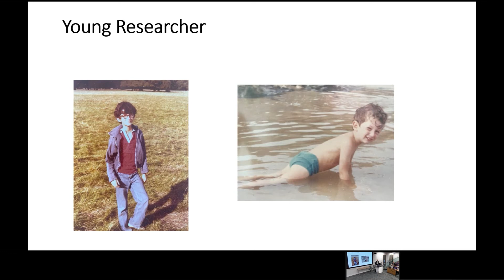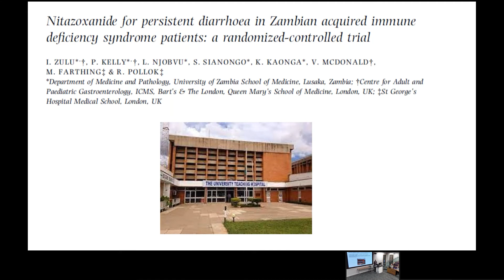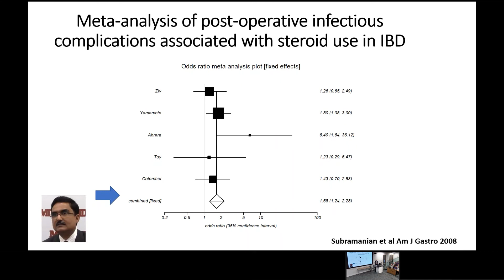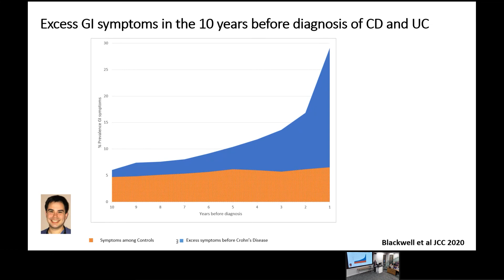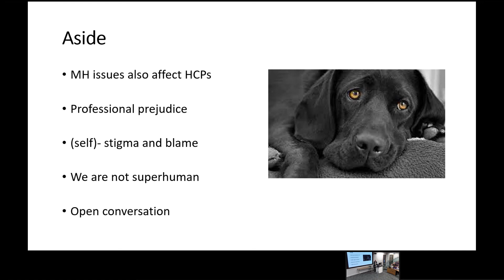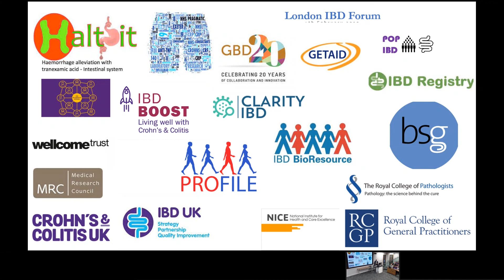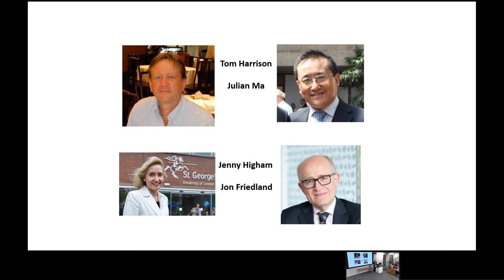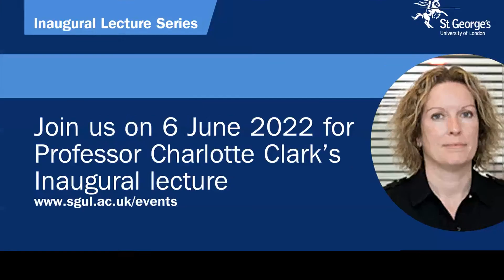Inaugural Lectures 2022: Professor Richard Pollok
Professor Richard Pollok delivered his Inaugural Lecture "Parasites and Populations" at 17:30 GMT on Monday 4 April 2022.

St George's newly arrived or promoted professors are invited to give an inaugural lecture to mark this milestone in their academic careers. Professors use the opportunity to introduce themselves, update colleagues on current and future research plans, and share their research with wider audiences. It is also a chance to celebrate the support from friends and family, and from colleagues, mentors, and collaborators past and present.